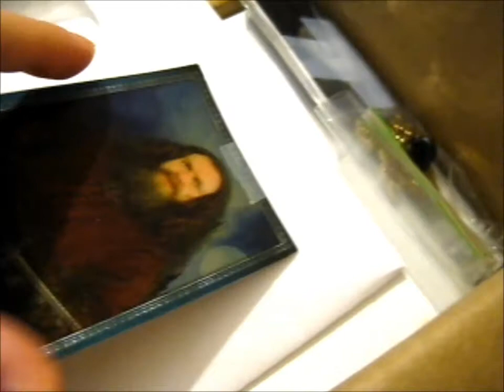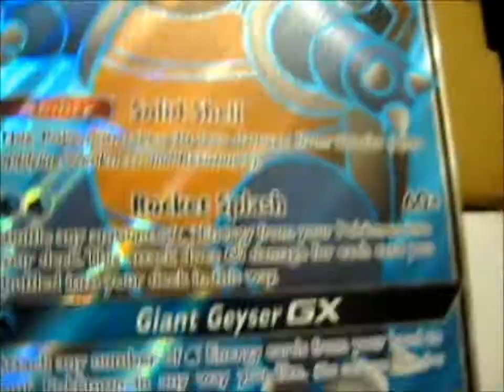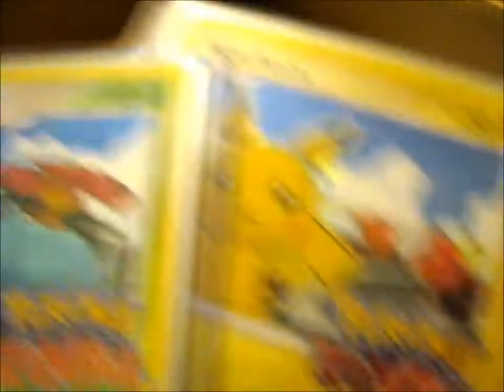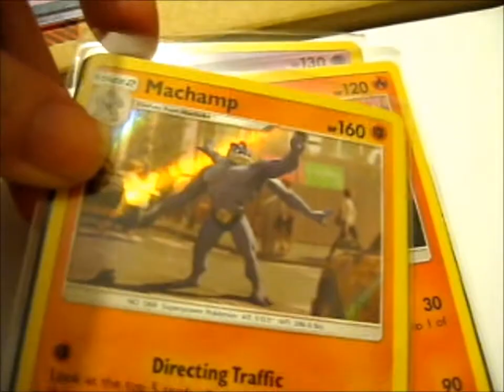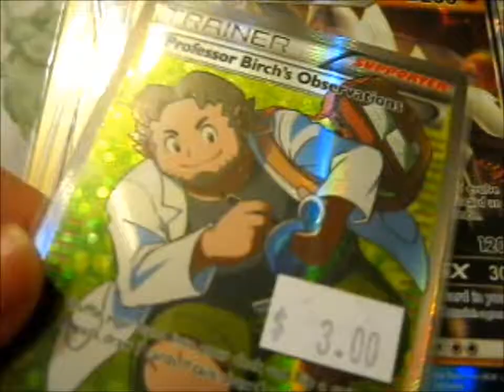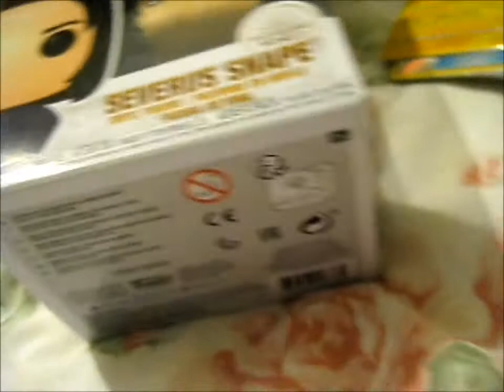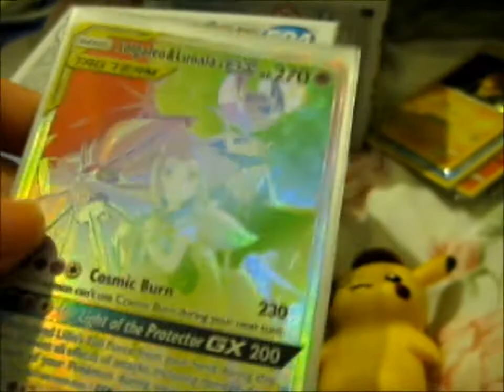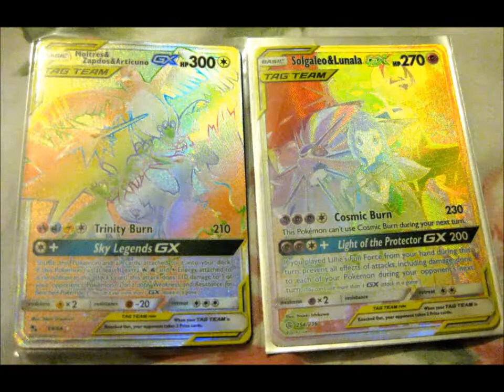My PokéHaul from Jaye!! [Instagram] #3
Opening of: My PokéHaul from Jaye!! [Instagram] #3

trainer_kode ... No longer has an instagram ...

A.T.V. Pop protectors

pfwvssj